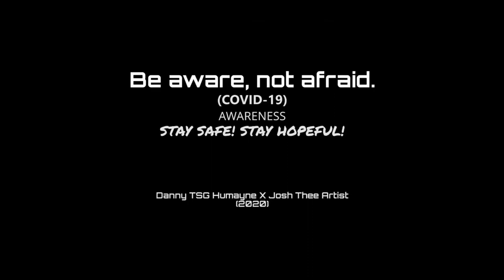VesselVibes - Danny TSG Humayne & Josh Thee Artist - Wisakamana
Artist(s): Danny TSG Humayne & Josh Thee Artist

ARTISTS' SOCIALS:
Danny TSG Humayne's social media pages: